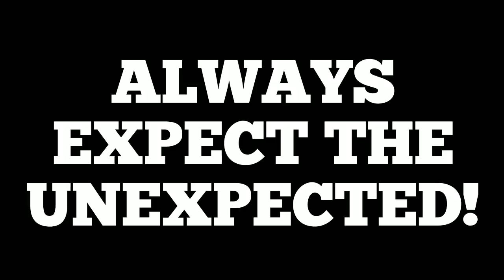TYRANTS IN THE FORT WORTH MARSHAL DEPT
One bad apple ruins the bushel!!

firstamendmentaudit fbiarrest 1st amendment, 2nd amendment, your second amendment rights,
police harassment. 1st amendment audit. first amendment audit. id refusal. police brutality. know your rights. police the police. amendment audit. police audit.
police audit. police the police. first amendment fail.
1st amendment audit. cop harassment. first amendment audit.
know my rights. amendment audit. traffic stops know your rights.
id refusal. police brutality. harassed by police. first amendment audit. 1st amendment audit. police harassment. 1st amendment audit. first amendment audit. id refusal. know your rights. police the police. amendment audit. police audit. Police Harass Man and Violate His Rights.
cops. id refusal. cop harassment. know my rights dealing with police. America's Disability act . Lawsuit won, how to sue a cop, how to sue the city, Auditing America, Audit the Audit,
Big Nick South Florida accountability, Cameras Everywhere, DISORDERLY PRODUCT NEWS, DJ Akademiks, Drake, Freedom News Now, Furry Potato, HighImpactFlix, HonorYourOath Civil Rights Investigations, John Filax, johnny five o, Justin Pulliam, LackLuster, Mike The Cop, MrBeast, News Now Houston,
Onus News Service, PoliceActivity, San Joaquin Valley Transparency, San Joaquin News Network, Tom Zebra, Tulare County Cop Watch